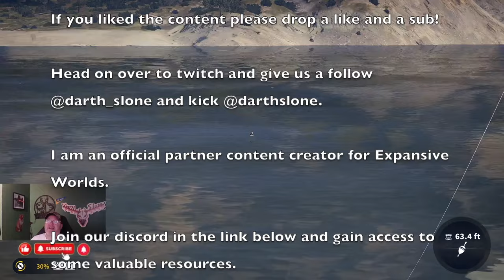Why You Should Buy the Angler Now!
I am an official partnered Call of the Wild Content Creator.  This video focuses on why you should really consider buying the Angler now.

Darth

Mon, Wed, Thur. 5-7pm eastern
Saturdays  TBD
Sundays 8=11am eastern
YouTube Schedule: